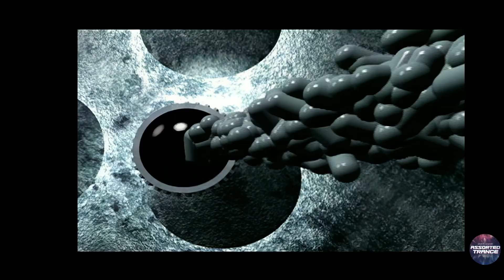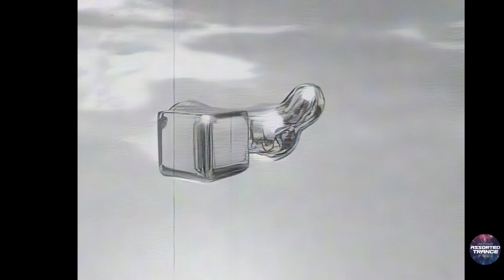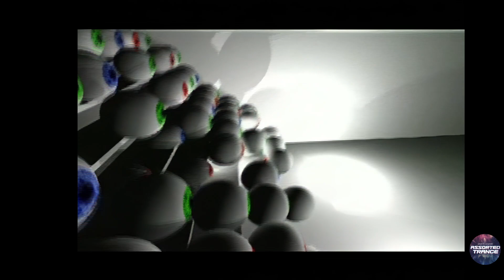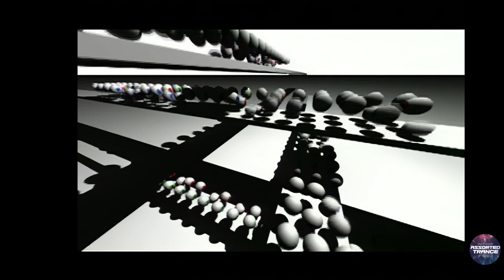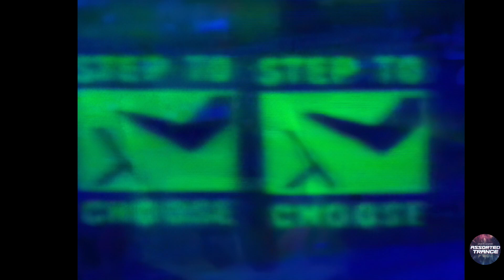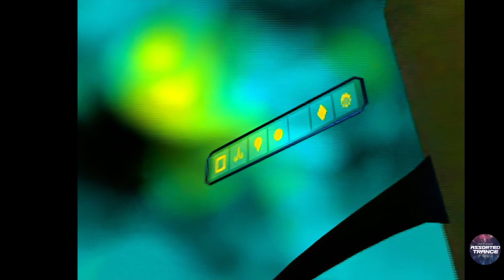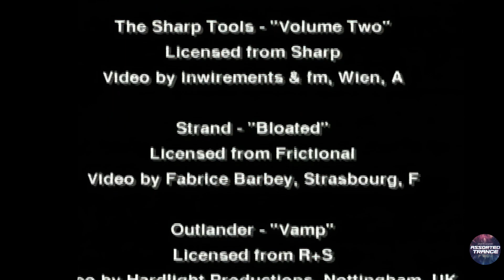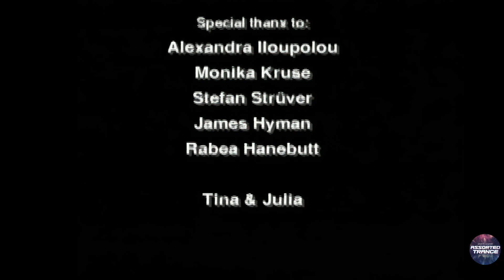X-Mix-7 - Transmission From Deep Space Radio (1997) - Kevin Saunderson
01. Tata Box Inhibitors - Ribosomal - Touché (1996)
02. Bango - Ritual Beating System - Fragile Records (1992)
03. R-Tyme - Use Me - Trance Fusion (1993)
04. René Et Gaston - Merluche Ideale - Pssst Music ‎(1996)
05. Playboy - In Da Jungle - Respect! Records (1996)
06. E-Dancer - World Of Deep - KMS (1997)
07. The Sharp Boys - Sharp Tools Volume Two - Sharp Recordings (1996)
08. Strand - Bloated - Frictional Recordings (1996)
09. Outlander - Vamp - R & S Records (1991)
10. Plastikman - Spastik - NovaMute (1993)
11. Sean Deason - Razorback - !K7 Records (1996)
12. Dark Comedy - The Bar - Elypsia  (1996)